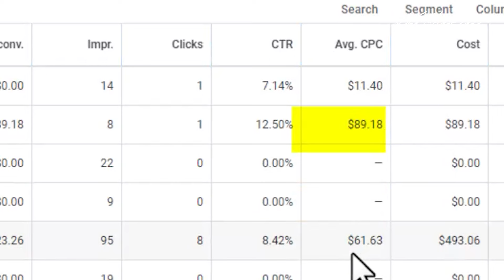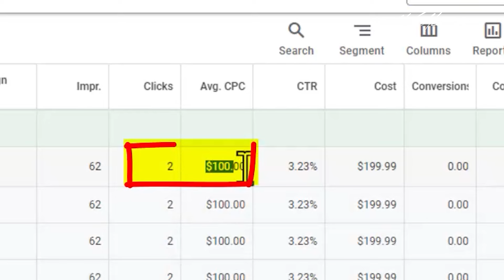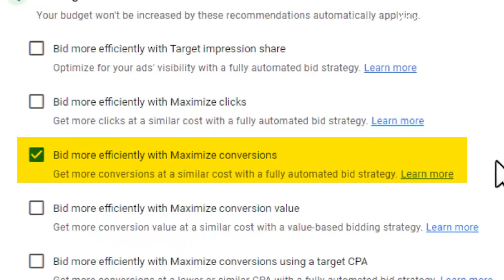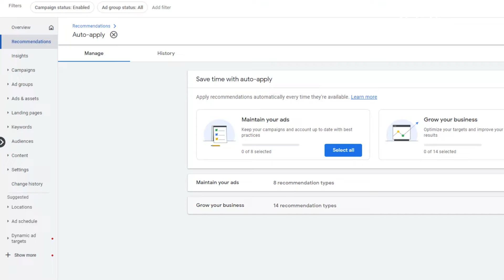Google Ads Recommendations From Reps & Why You Shouldn't Use Them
Recently a Google Ads Rep convinced a new client to turn on Auto Recommendations & this is what happened... and it's not good.

While I understand that for some accounts (usually bigger ones), the recommendations Google Ads suggests are more relevant. But for smaller advertisers, all it does is completely tank their accounts. Watch the video to see why!

👉 Are you a Home Service Business owner and need help with Google Ads?

👉 "Ads Agency Unlocked" Course - Our Google Ads Agency Course that will help you start a digital marketing agency from scratch, build it better, or scale it to the moon.

👉 "Service Marketing Simplified: Marketing Your Home Service Business: The Ultimate Guide"

👉 "Ads Unlocked" Course - This our course about "Google Ads ONLY", showing you how to build and run Google Ads campaigns on your own

👉 Check out our FREE TRAINING: "How to Start Your Google Ads Agency TODAY... The 3 Keys To Start Getting Paid NOW!"